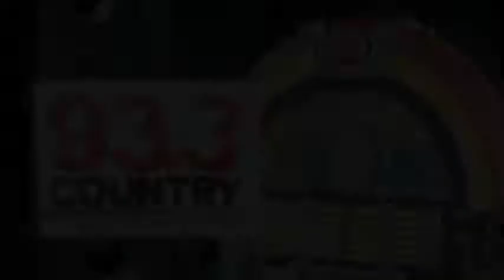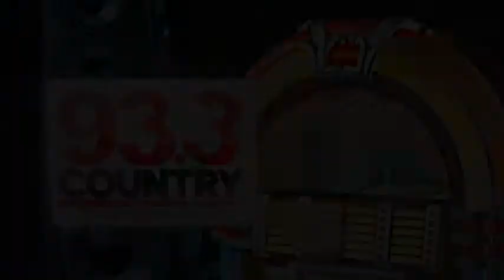Devin Cuddy Band At MacDonald Island Park 2014